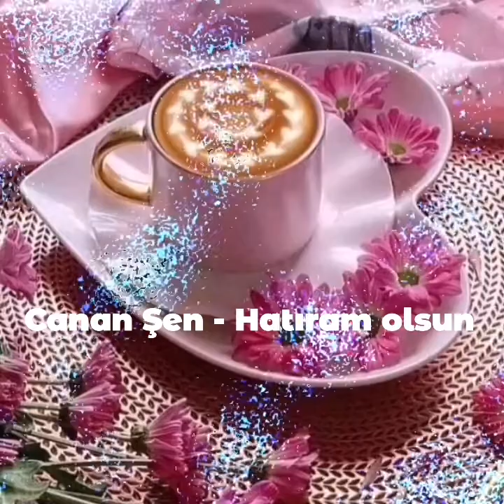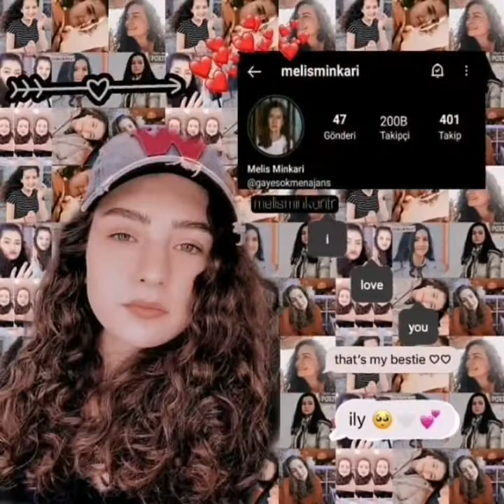Canan Şen - Hatıram olsun - Melis Minkarı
226 Canan Şen - Hatıram olsun - Melis Minkari
ⓂⒺⒽⓂⒺⓉ  ⓎⒾⓁⒹⒾⓏ - ②②⑥